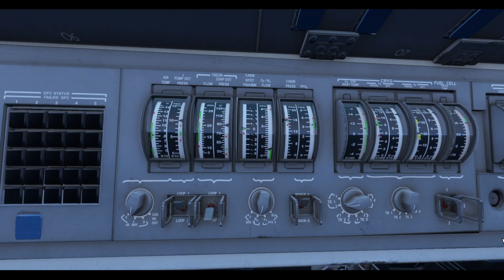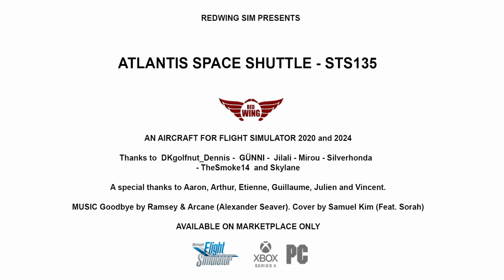STS135 ATLANTIS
ATLANTIS SPACE SHUTTLE created for Microsoft flight simulator2020 and 2024.

Beyond the Karman line you are still a pilot...
...SKY IS NOT THE LIMIT.

Footage from FS2020 with  limitation at the karman line.
Sale on Microsoft Flight simulator Marketplace place only.